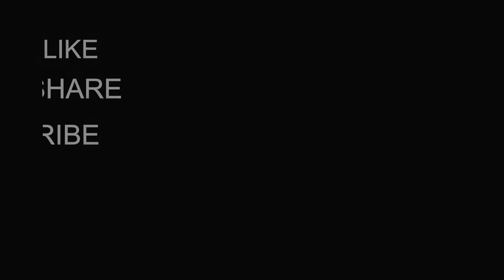Honda S 2000 Turbo Diecast Custom Hot Wheels